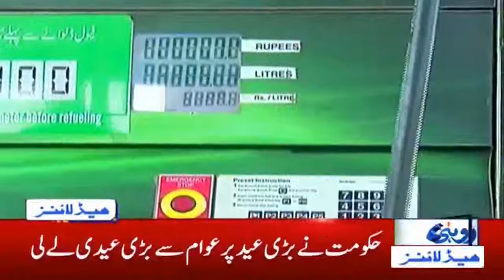3am News Headlines | 2 Aug 2020 |Rohi